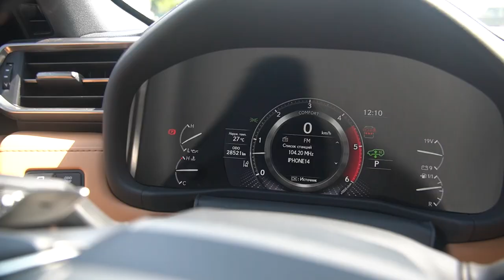ОБЗОР НА LEXUS LX500d / PRO-TUNING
⚡️LEXUS LX500d

Год выпуска: 2022
Пробег: 28.000км
Двигатель: 3.4 дизель
Мощность: 299 л.с.
Привод/трансмиссия: полный/автомат
Цвет кузова: черный
Цвет салона: комбинированый

—Круиз-контроль
—Парктроник передний и задний
—Камера 360°
—Датчик света
—Датчик дождя
—Пневмоподвеска
—Активная подвеска
—Запуск двигателя с кнопки
—Система доступа без ключа
—Доводчик дверей
—Климат-контроль многозонный
—Вентиляция сидений водителя, пассажира и задних пассажиров
—Функция Apple CarPlay
—Функция Android Auto
—Проекционный дисплей

Краснодар:
📍Российская, 263

Москва:
📍Соколово-Мещерская, 29

Ставрополь:
📍 проспект Кулакова, д. 33А